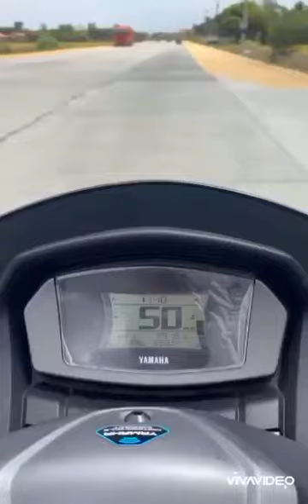NATURE TRIP & CHILL RIDES @ CABANATUAN NUEVA ECIJA & GAPAN CITY